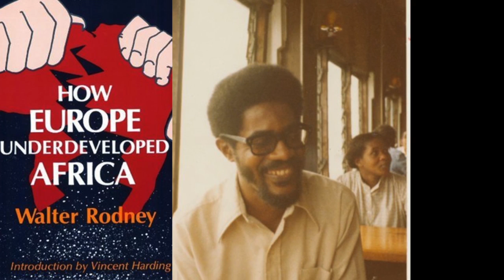Conversations Trailer with Literary Advocate I-Nation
Donisha reasons with Revolutionary Literary Advocate & Entrepreneur I-Nation about a broad range of very controversial and relevant socio political issues at the DSE's last staging of 'Conversations'. From pre-historic Egyptian kingdoms to the Tivoli Incursion, I-Nation sheds light on matters which most would shy away from in a not so politically correct but honest way.

Film on Location @ Levels, Reggae Mountain.
Camera & Lighting provided by Fareye Films.
Special Thanks to 50 DNA, D.S.E. Shorts film crew, Niche Entertainment, BLIP, Anbessa, Fareye Films and all who helped to make this staging of Conversations a success.